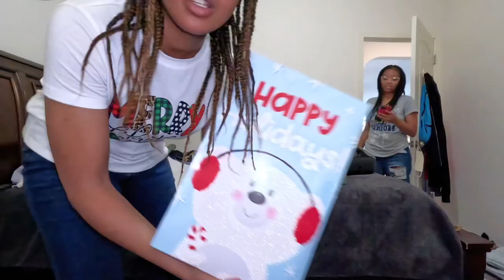Wrapping Christmas Presents (Vlogmas Day 19)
Don’t forget to follow our social medias below and comment any videos y’all want to see!!

Videos Mentioned:
Gingerbread House competition